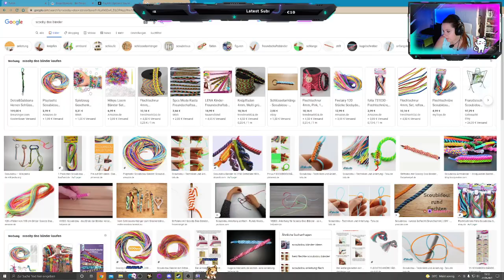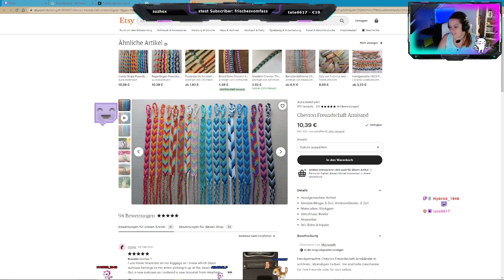Spooky Spooky Forest - Golf IT - Together - Part 037 - GERMAN - STREAM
Infos Über das Spiel:

Golfen mit dem Chaos Trupp - Was gibt es besseres. Wir spielen verschiedenste Maps aus dem Workshop sowie Standard Maps.
Lasst die Bälle Rollen.

TITEL: Golf It!
GENRE: Gelegenheitsspiele, Indie, Simulationen, Sport, Early Access
ENTWICKLER: Perfuse Entertainment
PUBLISHER: Perfuse Entertainment
VERÖFFENTLICHUNG: 17. Feb. 2017